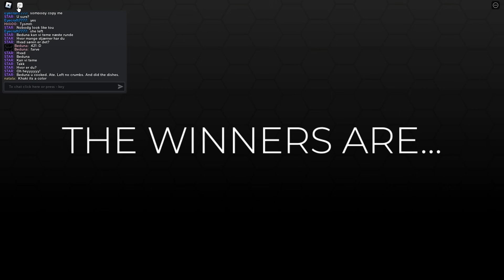DRESS TO IMPRESS, MEN KUN SORT/HVID OUTFITS!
I dag spiller jeg Roblox Dress to Impress med en challenge for første gang!

🐝 EA ID: BedunaYT